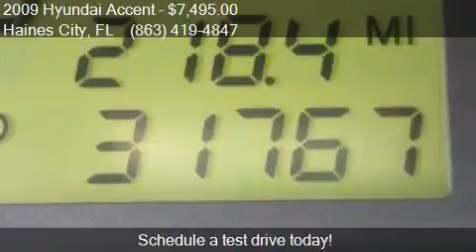2009 Hyundai Accent GLS 4dr Sedan 4A for sale in Haines City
This 2009 Hyundai Accent GLS 4dr Sedan 4A is for sale in Haines City, FL 33844 at Regional Wholesale Inc.

Engine: 1.6L I4
Transmission: Automatic 4-Speed
Color: Aluminum
Mileage: 31767
Contact Regional Wholesale Inc 630 US 17-92 W Haines City, FL 33844 to test drive this 2009 Hyundai Accent GLS 4dr Sedan 4A today.